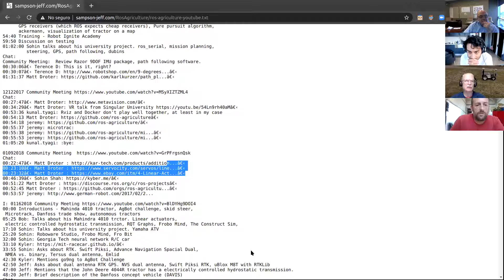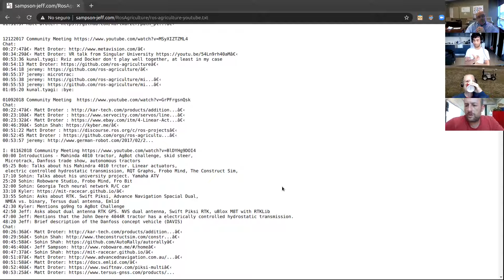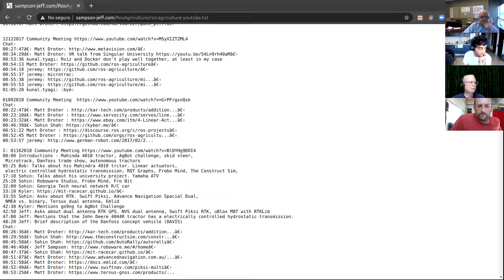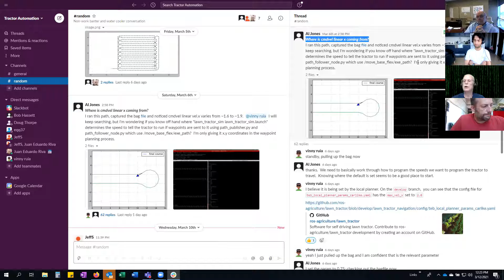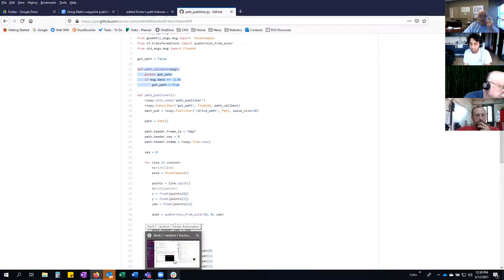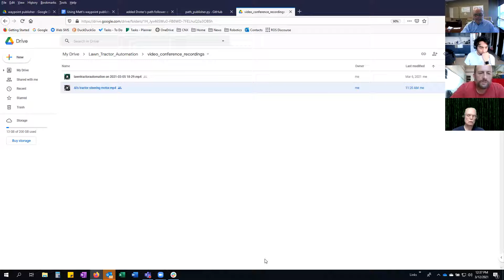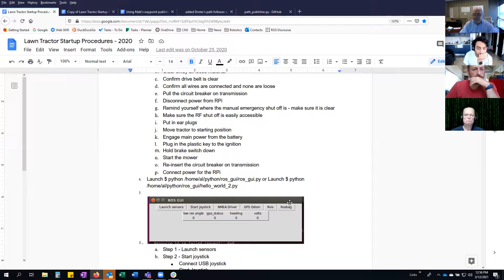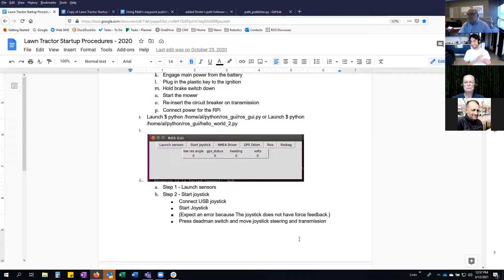03122021 Lawn Tractor Meeting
It looks like we are back on Zoom this meeting.

Index:
00:00 Juan: Is complaining about extra characters in Jeff's ROS-Agriculture index files.
06:00 Discussion of github maintenance. Approval process.
12:45 Juan: Gives a quick update on where he is.
13:40 Al: Talks about Zoom configuration.
14:15 Al: Talks about a thread. Jeff complains about threads. Discussion about controlling speed in cmd_vel. What is creating cmd_vel in this context?
25:30 Al: Talks about useful links. Plays his steering motor video. (Now at: )
29:00 Juan: Wants to see a video of startup/testing procedures.
32:45 Al: Talks about weatherizing components. Jeff mentions alternate mounting techniques. Real world considerations for making decisions. Discussion of where to mount things, like GPS antennas.
42:20 Reminiscing about Al cutting off his motor shaft. And where to mount sensors.
45:00 Vinny: Wants everybody to become professional software developers.
48:40 Al: Mentions his TKinter based GUI interface.